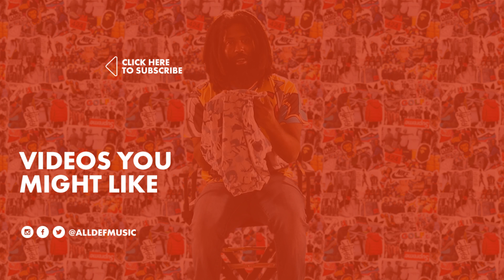Murs' Style Selects | Secret Stash | All Def Music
Murs speaks on this love of "streetwear" and Bathing Ape underwear.